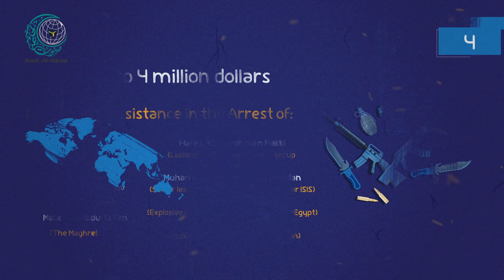Rewards for Justice Program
The U.S. Department of State’s Rewards for Justice (RFJ) program allocated huge sums of money in exchange for help in arresting the most dangerous terrorists.

This video portrays the most wanted people in the world, ranking the awards from 1 to 25 million dollars.